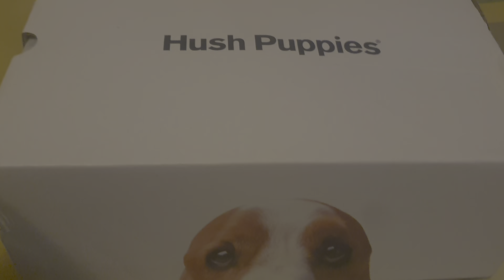PINK HUSH PUPPIES SHOES